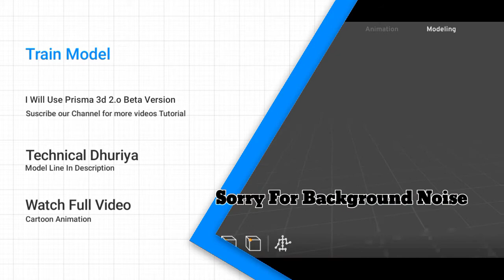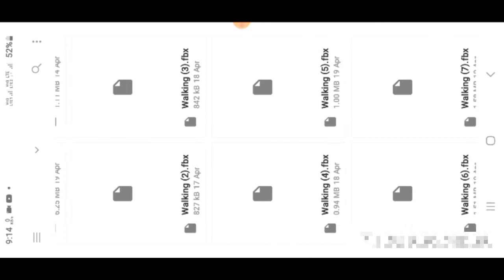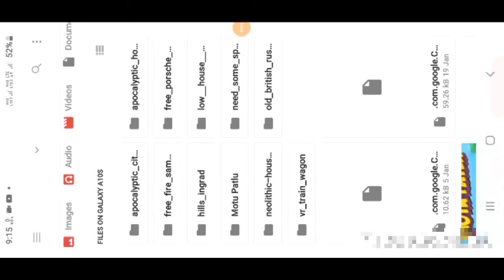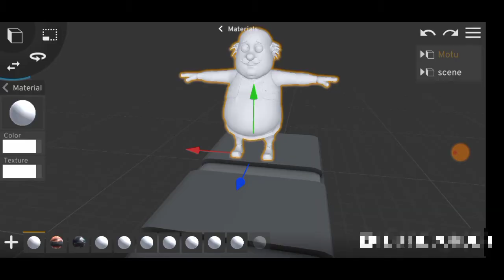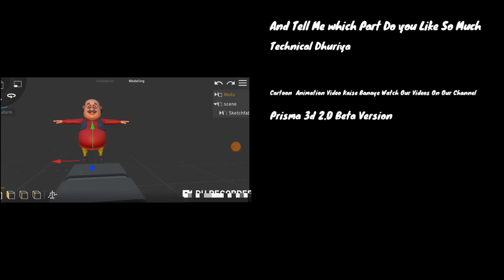Train model in prisma 3d 2.0 beta Version | ट्रेन मॉडल कैसे बनाये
How To Add Model In Prisma 3d | Prisma 3D Mai model add kaise karen